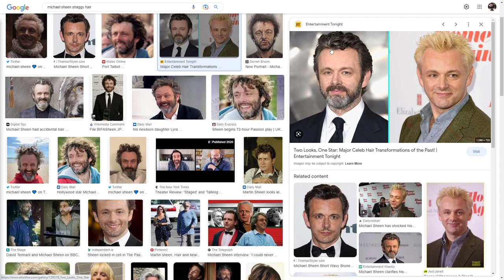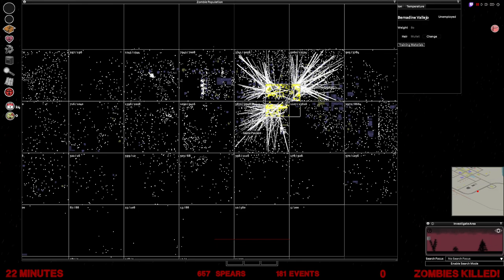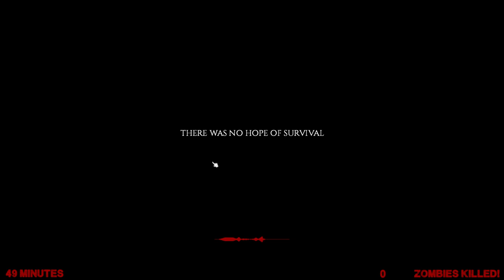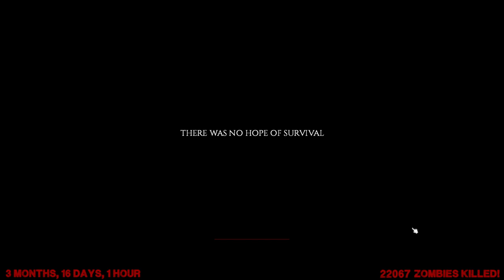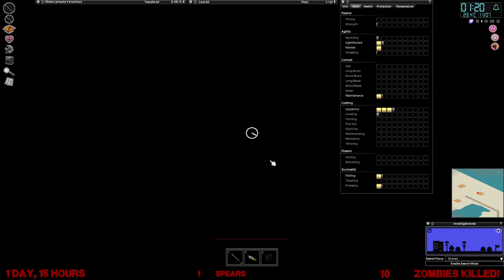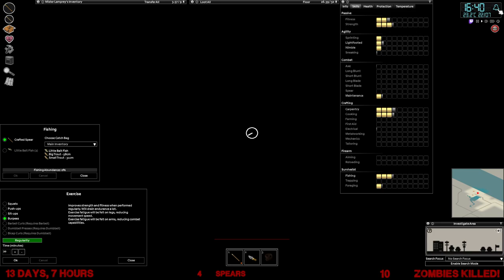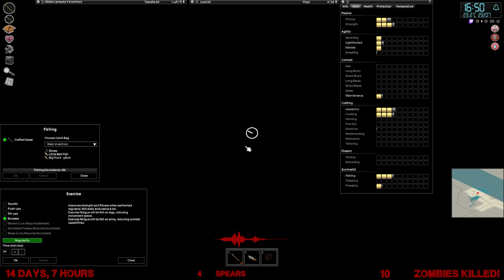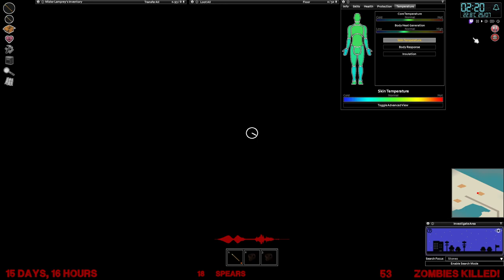2023.03.03 | The Blood Bank. x16. Extra Lite. 001 (Start 04:25:52)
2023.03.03 | The Blood Bank. x16. Extra Lite. 001 (Start 04:25:52)
Spear Master | 22,000 Kills | x16 | Pushing Back Into Westpoint | Zero to Hero | Twitch Integration | !Pain !Settings !Traits !Mods